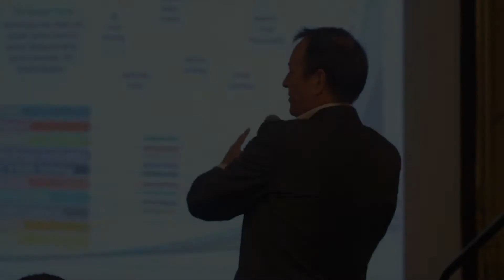David Beurle Future IQ on RCAP